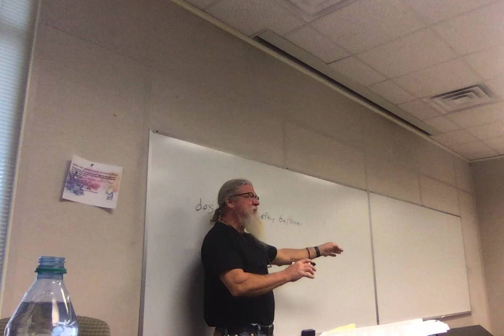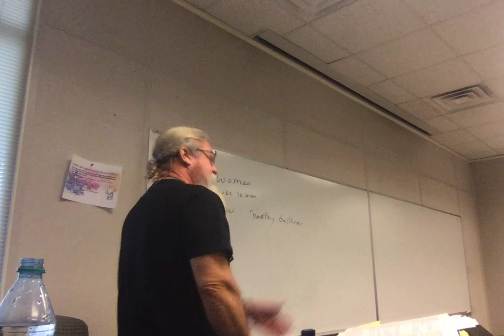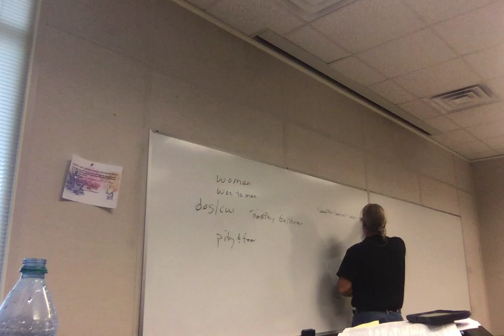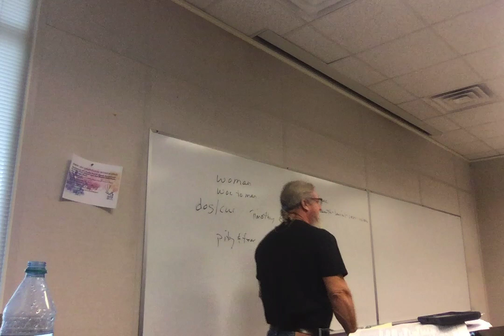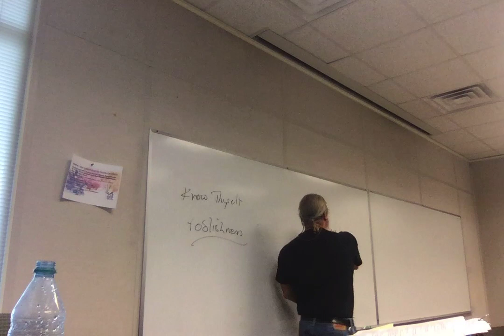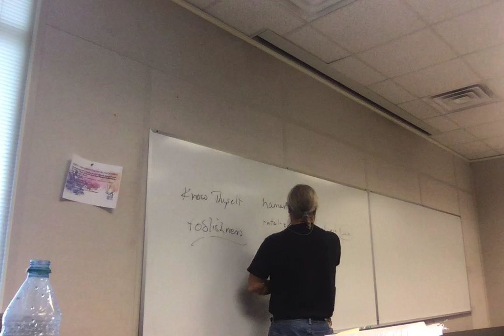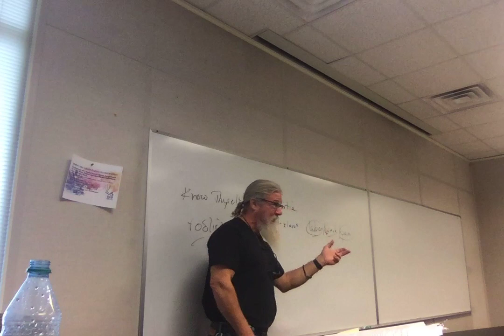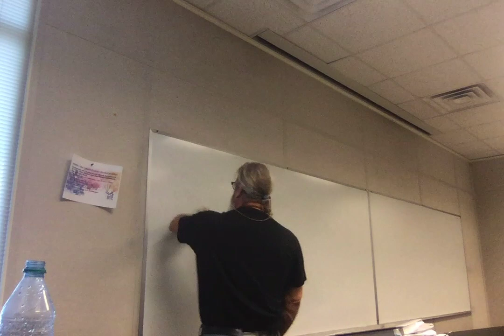ENGL 3135 Shakespeare F19 21